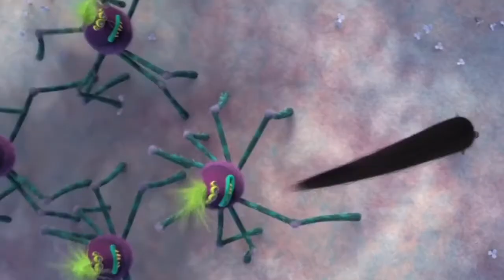Branch (Shrek)-Bad Reputation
Hey guys. This is the next part of Branch (Shrek). Tell me how I did in the comments below but please be nice. I hope that you guys enjoyed this video. If you did then be sure to click or tap on the bell to get notified when I upload a new video. It would really help this channel. No mean comments, please. Bye guys.

Cast:
Branch as Shrek
Flik as Donkey
Pitch Black as Lord Farquaad

PS the scenes and sound used in this video belong to their owners.